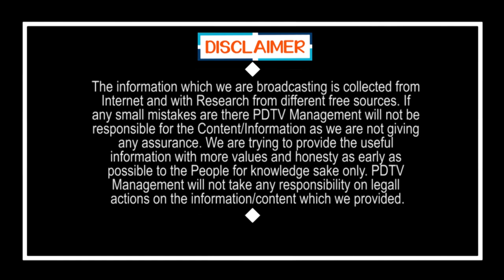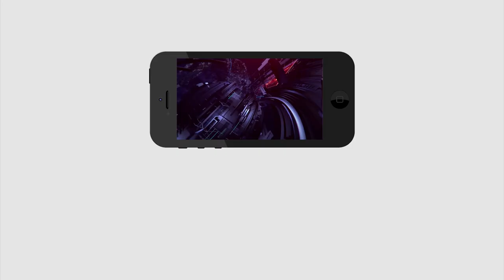Peddireddy Reddy Fire On Lokesh | లోకేష్ పిల్లకుంక మాదిరి మాట్లాడకు లోకేష్ కి అదిరిపోయే వార్నింగ్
లోకేష్ పిల్లకుంక మాదిరి మాట్లాడకు  లోకేష్ కి అదిరిపోయే వార్నింగ్